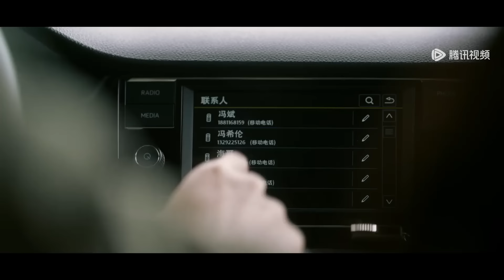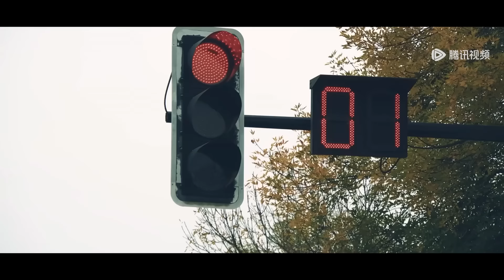庄洁和弟弟合伙套路追夫，在车上狂撩陈麦冬！|《春色寄情人 Will Love in Spring》精彩片段 EP21 (ENG SUB)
该剧以松弛治愈的市井烟火为基调，展现温暖有爱的群像人物故事，聚焦成年人之间极致拉扯、双向救赎的爱情。陈麦冬年少时性格桀骜，遭遇生活变故后选择成为一名遗体整容师。庄洁因车祸致残，为了追逐更好的自己，孤身在外打拼成为大城市之中的职场精英。一个是性格桀骜但身心孤独的遗体整容师，一个是身体缺陷但勇敢耀眼的医疗销售，在不断拉扯中逐渐互相理解与尊重，以爱治愈彼此的“不完美”。
▶主演：李现 / 周雨彤

【Synopsis】Chen Maidong, once a rebellious youth, chooses to become a mortician after experiencing a life-changing event. Zhuang Jie, who becomes disabled due to a car accident, strives for a better life and becomes a successful professional in a big city. This drama portrays the journey of them who, despite their contrasting personalities and circumstances, learn to understand and accept one another. Their love heals their hearts, allowing them to embrace and appreciate their "imperfect" selves.
【Starring】Li Xian, Zhou Yutong